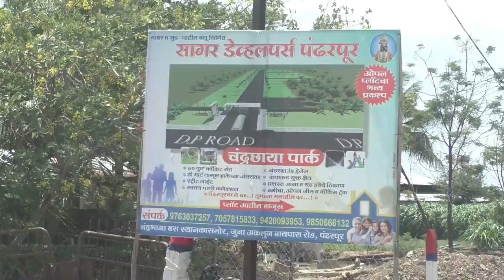घनकचरा,सांडपाणी व्यवस्थापनासाठी पंढरपूर तालुक्यातील 69 गावांचा समावेश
प्रत्येक गावांनी सहभाग घ्यावा -आ.समाधान आवताडे